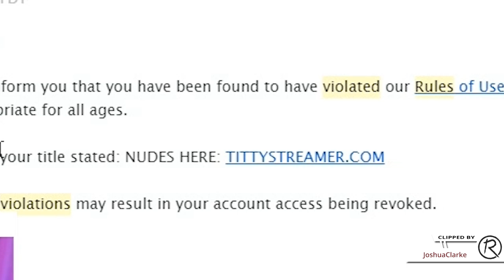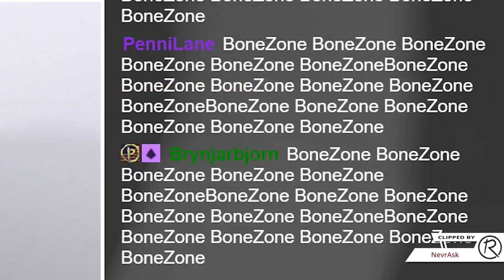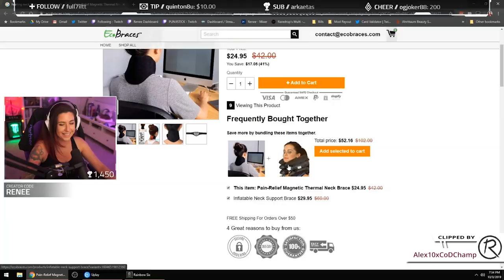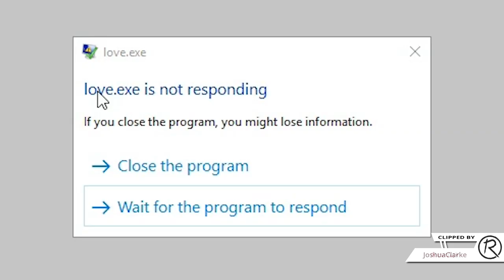Yeet or Yurt? | Here's What You've Missed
Sometimes a yeet doesn't always go as planned...

Follow my other places!